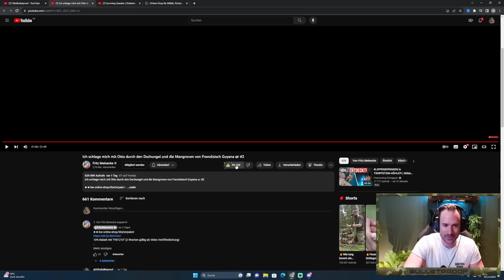Warum konnte uns im Notfall niemand Helfen? Französisch Guayana mit Fritz Meinecke Folge 2 | Otto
Kanalbanner & Design von:
Rico Davies